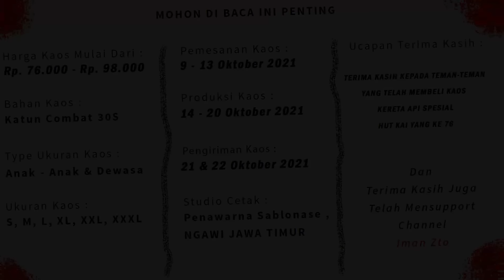SQUID GAME | Thole Lan Sri #79 | Film Sepur Ngawur Indonesia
Selamat menonton teman teman semua semoga terhibur ya

Pemesanan melalui link dibawah ini ya :
Shopee :